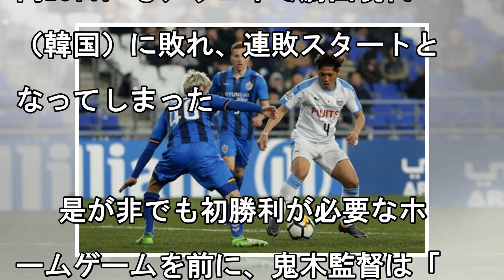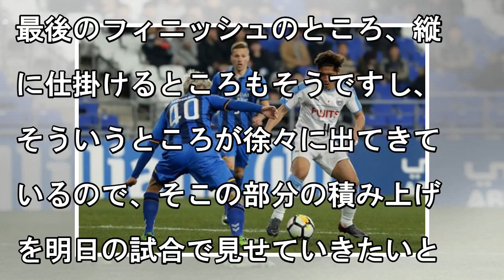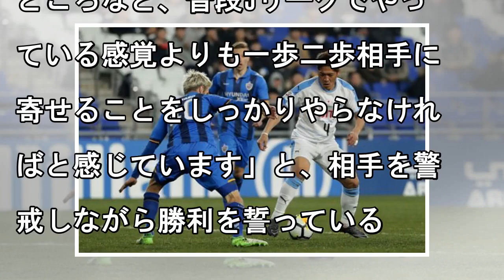ACL連敗スタートの川崎…大島僚太が第3節へ抱負「全力で勝たなければ」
7日に行われるAFCチャンピオンズリーグ（ACL）グループステージ第3節で、川崎フロンターレはメルボルン・ビクトリー（オーストラリア）をホームに迎える。川崎の鬼木達監督と日本代表MF大島僚太が前日会見に出席し、抱負を語った。 　2月13日に行われたグループステージ第1節では上海上港（中国）を相手に0－1と完封負けを喫した川崎。同20日にもア...